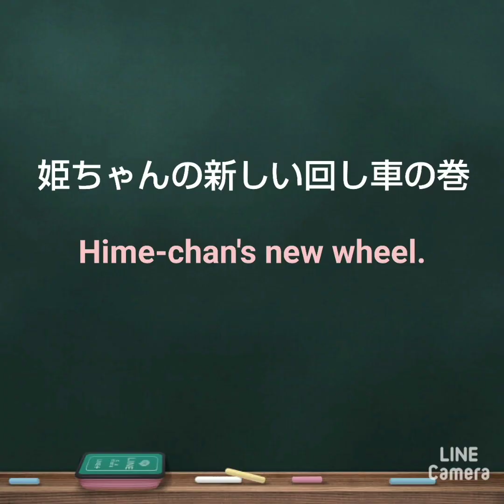【ハムスター】姫ちゃんの新しい回し車～Hime-chan's new wheel～巻 再投稿です！！ごめんなしゃい💦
やってしまいました～( ﾉД`)ｼｸｼｸ…
先に投稿した動画ですが、音が入ってな～い！！
もうしわけありませんが、アップしなおしましたので、削除しま～す💦

そして今日はちょっと編集時間の都合で、ぱっちの出演はありません💦
重ね重ねごめんなさい💦

昨日、姫ちゃんに新しい回し車を購入しました！！
姫ちゃん、大きくなって、以前の回し車では、背中に中心軸のところのでっぱりが当たってしまっていました。
今回の回し車は、サイズもワンサイズ大きいのですが、改良型の中心軸の出っ張りが無いタイプです♪
新しいから、どうかな？と心配していましたが、なんのその！
姫ちゃんは、いろんな意味で我が物顔で、乗りこなしてくれましたよ(笑)💕

ミュージシャン: InShot